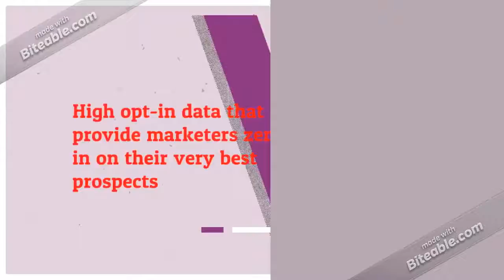Poland Top Decision Makers Email List Providers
The success and failure of your marketing campaigns are greatly influenced by the people you are targeting. Decision makers are the one who handle all the key issues related to organization.

If you are looking to target Poland Business Top Decision Makerss , Global B2B Contacts Poland Business Decision Makers Mailing List can give you access to all companies of VP's across Poland.

With Global B2B Contacts’ pre-packaged and customized Decision Makers Mailing lists, you can easily reach the decision makers of worldwide small, medium and large business corporations, including fortune 500 companies. Our most accurate Decision Makers Mailing lists can definitely increase your response rates and ROI.

The Business Decision Makers Email Marketing List is updated quarterly with all accurate information. The top decision makers in marketing departments will include CEO, COO, Head of company or company Manager and Global B2B Contacts can help you to reach your target market.

Global B2B Contacts provides one of the most competent Decision Makers Email List in the industry, which can boost up your multi-channel marketing campaigns and make connecting with the top executives an easy affair.

Our Top Decision Makerss Mailing List is highly reliable and can unlock seamless interactions between you and your market. Also, you can avail our pre-packaged decision maker Email Database or you can request a customized list based on your business and marketing specific goals.

We offers you one of the largest and most accurate Decision Makers databases available worldwide that consists of complete details of individuals who hold the company's departmental information.

At Global B2B Contacts services, we assist you to create a Decision Makers based email database and newsletter program with brilliant revenue rates.

Marketers or businesses that desire to promote their goods and services to the top decision makers in renowned organizations worldwide can benefit from our Decision Makers Mailing lists.